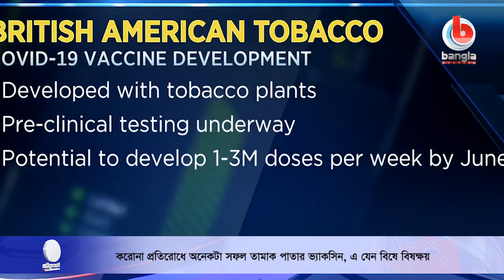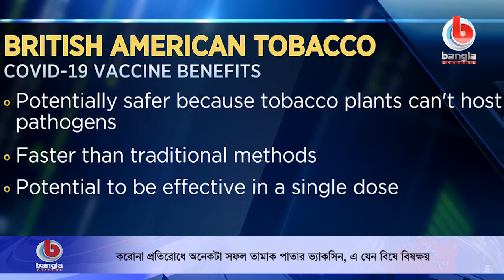করোনা প্রতিরোধে অনেকটা সফল তামাক পাতার ভ্যাকসিন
করোনা প্রতিরোধে অনেকটা সফল তামাক পাতার ভ্যাকসিন, এ যেন বিষে বিষক্ষয়